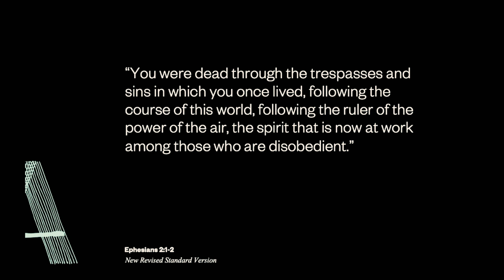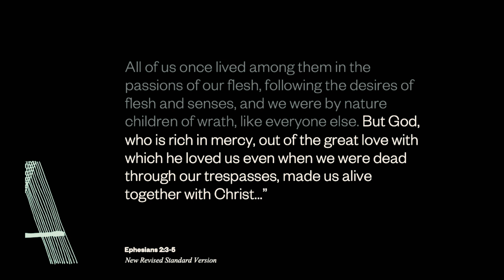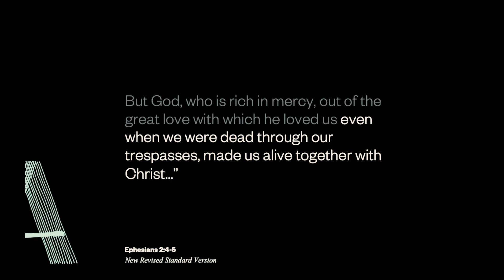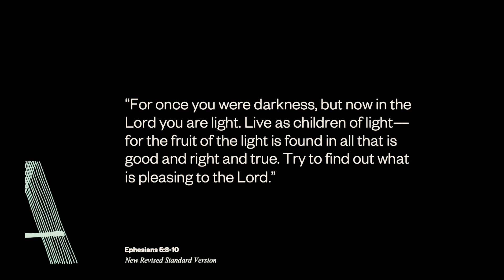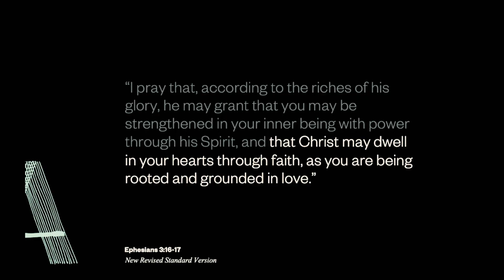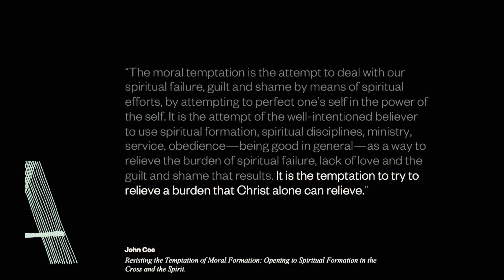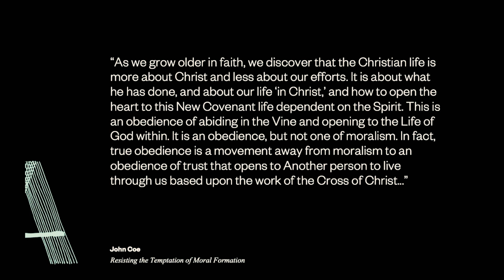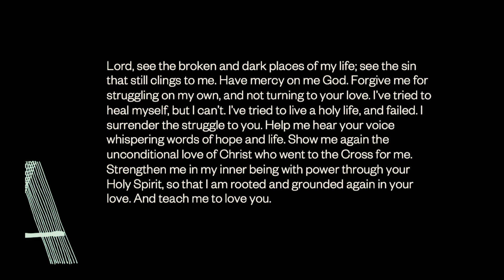Ephesians: Making All Things New | How Do We Change? | Jim McInnes | 5 May 2024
Kia ora - thanks for stopping by!

Jim brings us the fourth talk in our Ephesians series. Despite our best efforts, we can’t make ourselves become like Jesus. Christlikeness is formed in us as Jesus dwells within us through the power of the Spirit. Jim explores why it's time we stop trying to change ourselves and let God change us by his own power and grace.

Thanks - Ka kite ano!